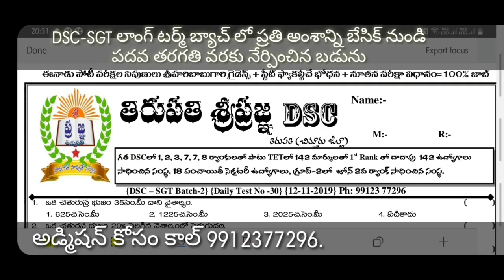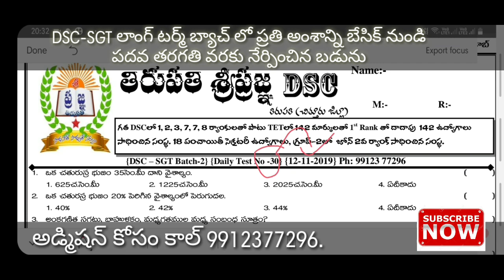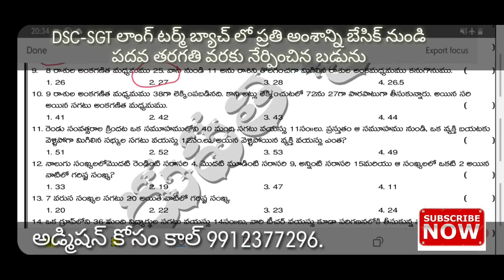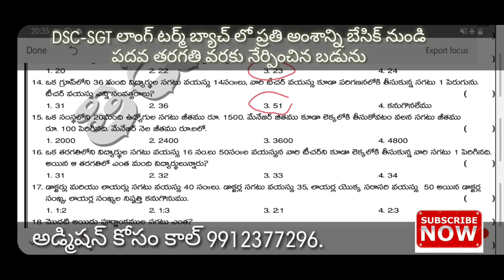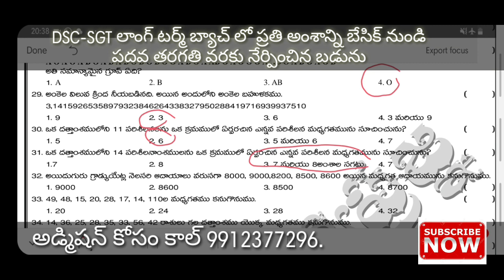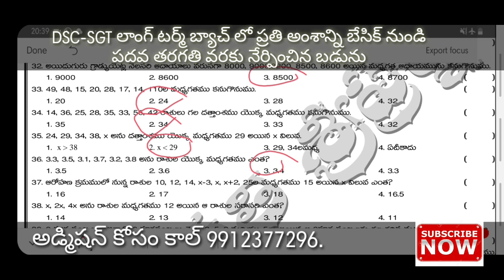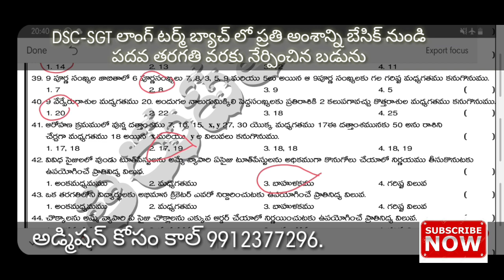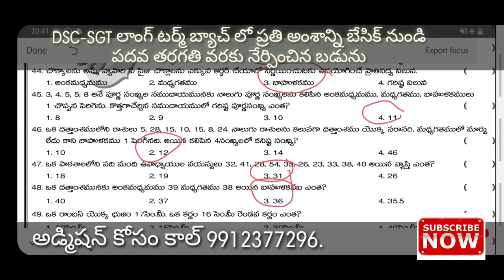TET+DSC బ్యాచ్ 2|| డైలీ టెస్ట్ no-30|| గణితం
telgram group